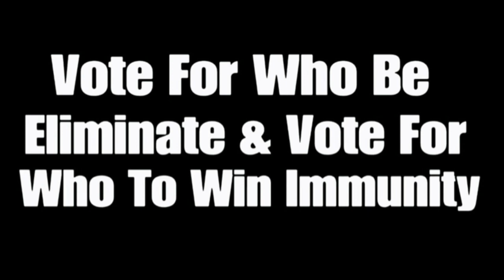256 Characters Elimination #79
Voting Ends On October 31st 10:31 AM